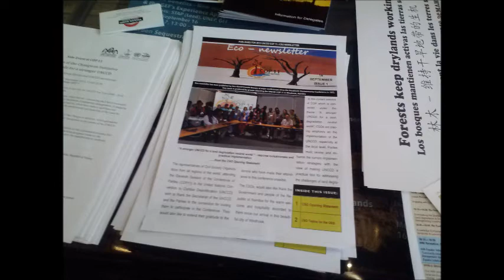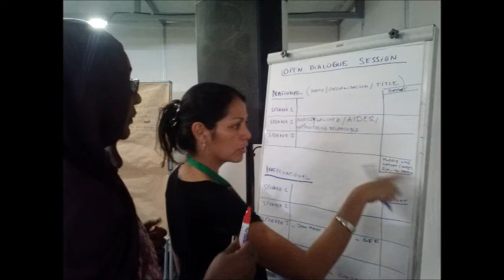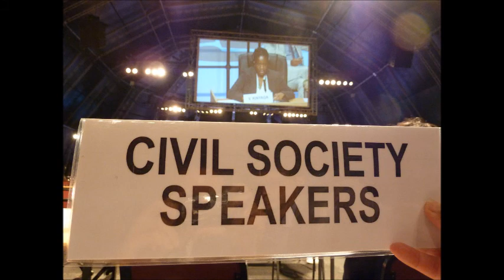CSOs at the UNCCD COP11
Civil Society Organizations' activities at the 11th session to the United Nations Convention to Combat Desertification